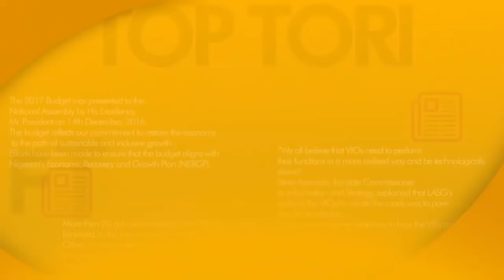SOME PEOPLE HAVE TURNED POLITICS INTO A PROFIT MAKING JOB - OPEYEMI AGBAJE (GMNS)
OPEYEMI AGBAJE (OGUN GUBERNATORIAL ASPIRANT) SPEAKS ON THE UPCOMING GOVERNSHIP ELECTION IN OGUN STATE AND ALSO STATES HIS VISION FOR THE PEOPLE OF OGUN.